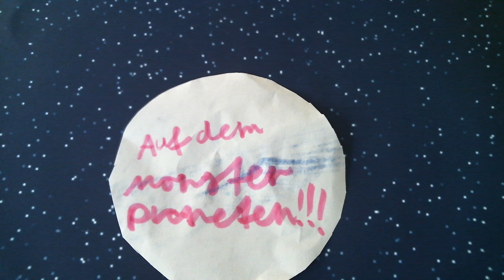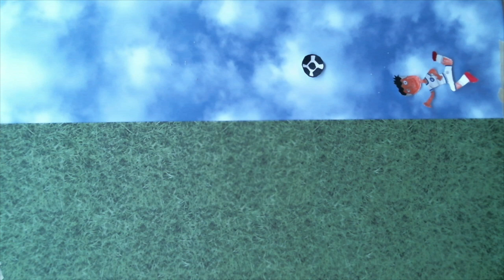KiJuKo 22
10 Kinder produzierten im Rahmen des Kinder & Jugendfilmfests in Bremen diese 5 Trickfilme :)